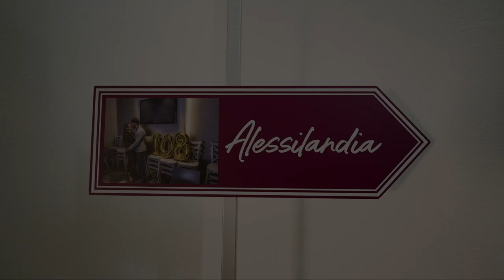Alessia & Simone - Short Wedding Film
Wedding Film at Villa Molza, Modena, Italy.